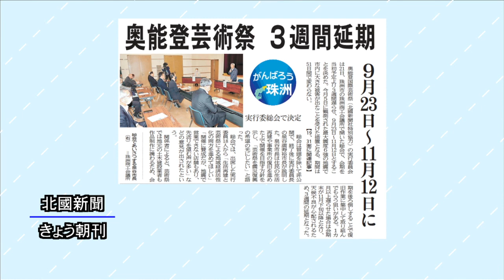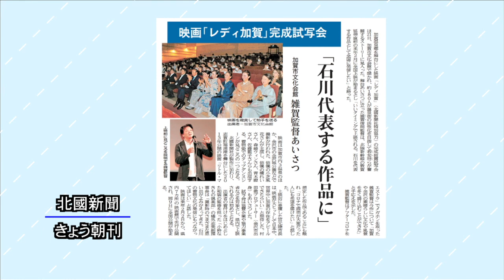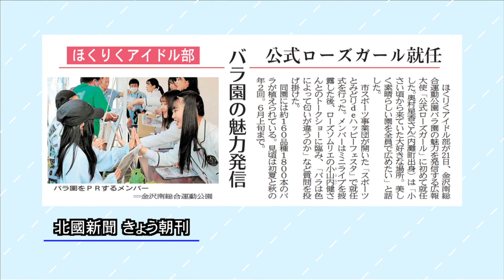北國新聞ニュース（昼）2023年5月22日放送